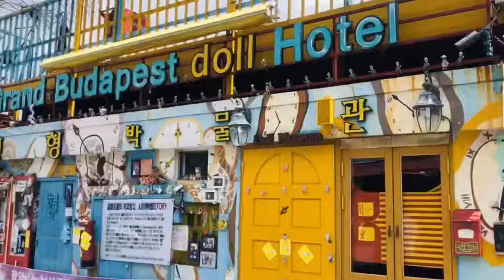Gamcheon Culture Village,Busan